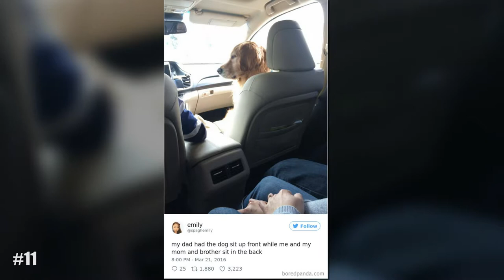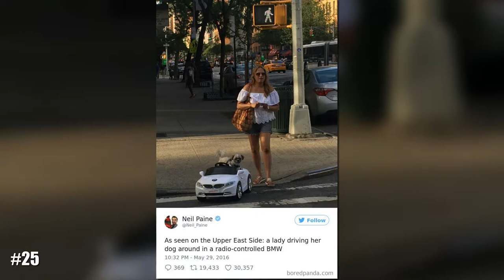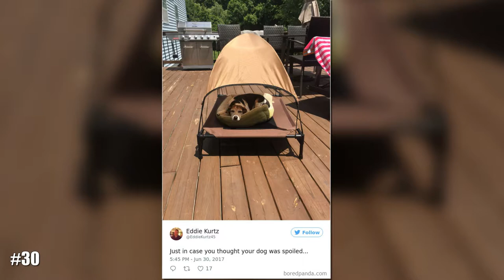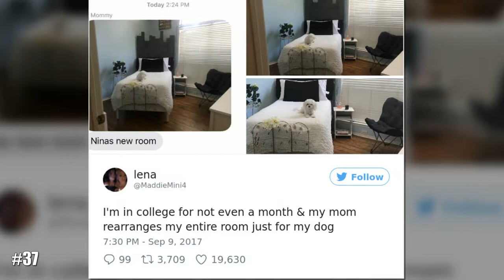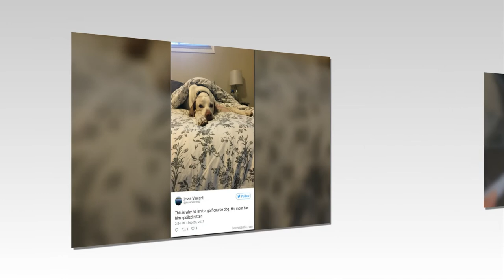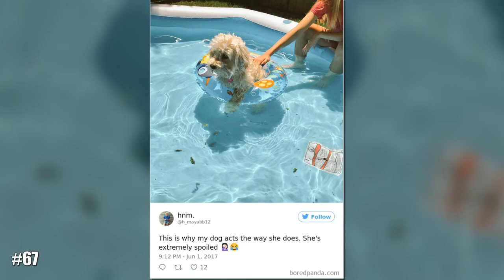Spoiled Dogs That Live Better Than You Ever Will